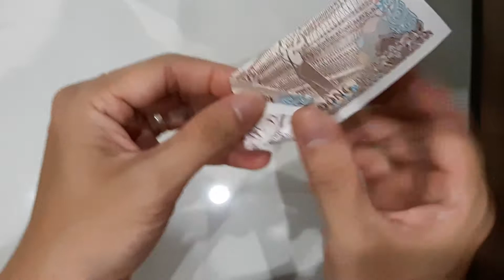Nghệ thuật xếp tiền giấy - origami - Tập 4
Xếp tiền giấy origami